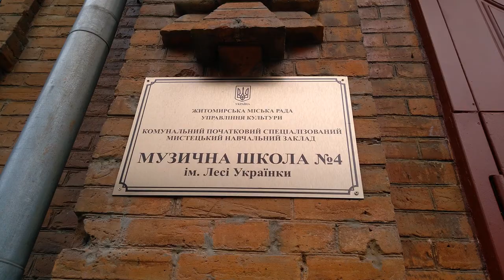Музична школа № 4 імені Лесі Українки. Житомир.